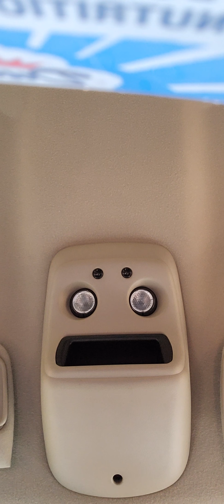White Zombie,Creature Of The Wheel,Review